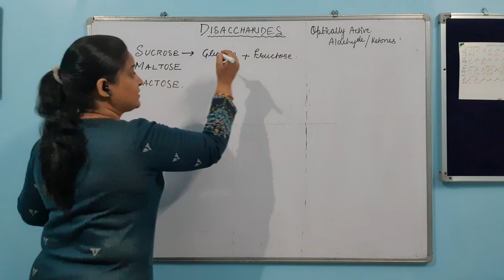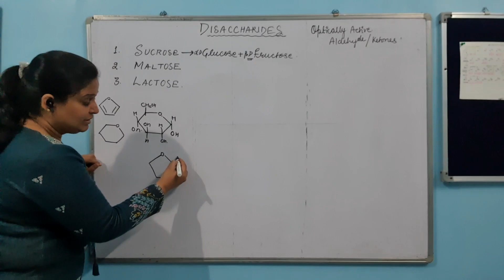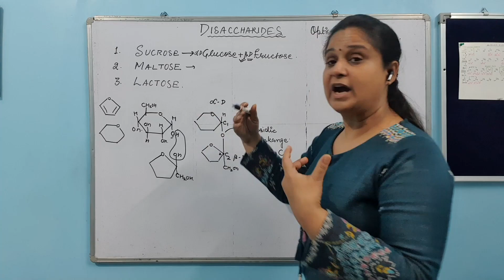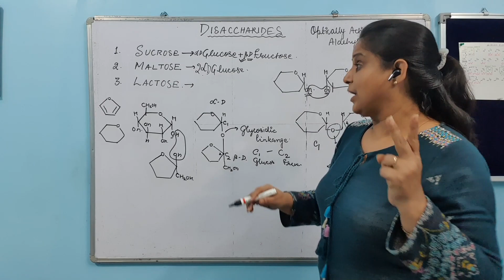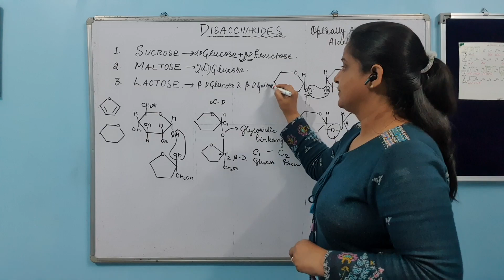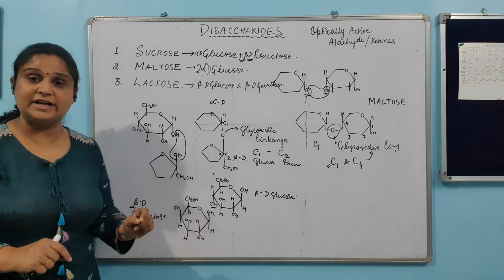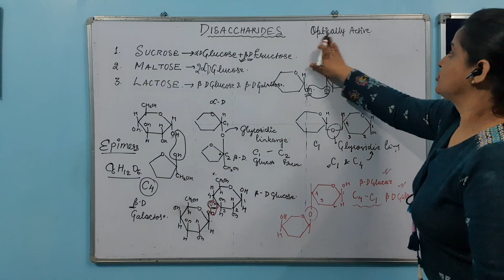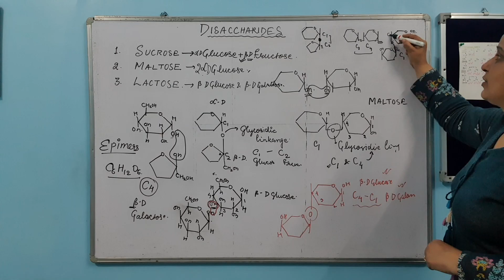Easiest Method to Draw Structure of Disaccharides( Sucrose ,Maltose and Lactose) Biomolecules